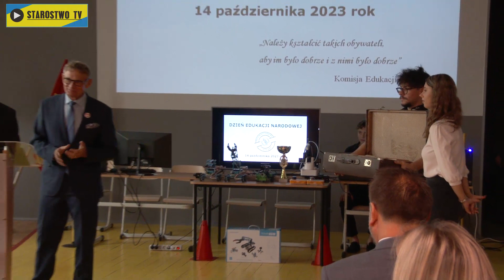Dzień Edukacji Narodowej - uroczystości powiatowe